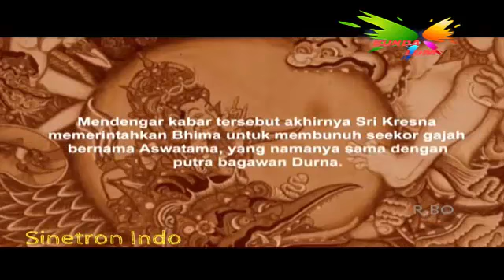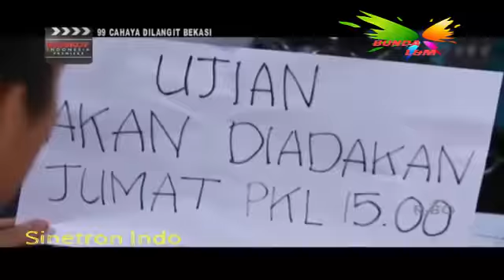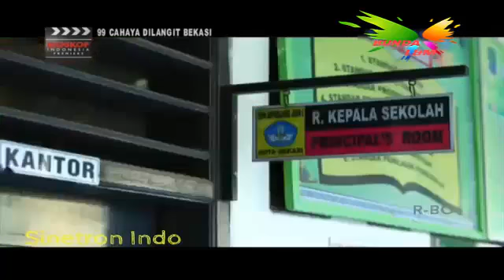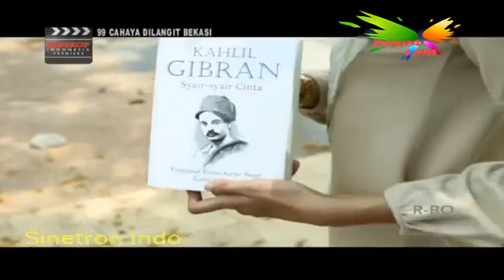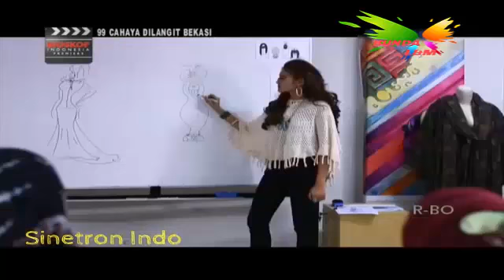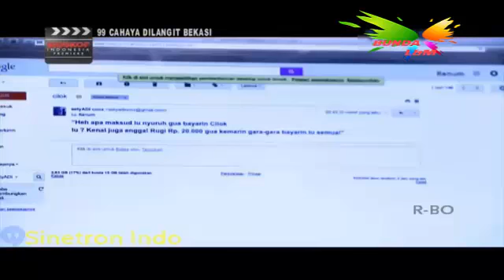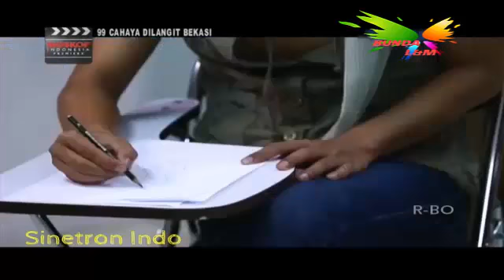FTV 2017 ~ 99 Cahaya Di Langit Bekasi